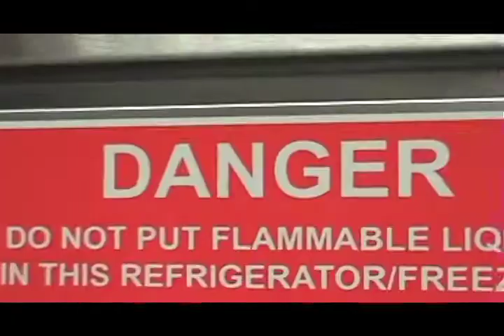Willoughby Lanes Teaser Trailer.mov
Willoughby Lanes is coming soon!

The Hawt Dawg smelling nightmare continues.

G.S.F Productions 2011

Music for the trailer is composed by
James Newton-Howard and is from the "Collateral" soundtrack which is property of DreamWorks Pictures and Paramount Pictures.